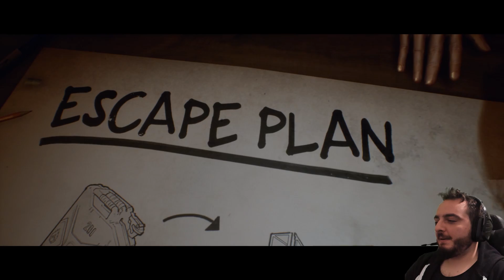COMO SOBREVIVIR A VECES | LAST YEAR THE NIGHTMARE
Last Year The Nightmare Gameplay Español

¿Que uso?
Capturadora:
Ordenador:
Gráfica: Gigabyte Nvida GForce Gtx 1070 FTW
Ram: 2 8Gb ddr3 Gskill Ripjaws
Disco duro: 2x 1 Tb Seagate  + 1 ssd 250 samsung
Periféricos
Ratón: Rival 300